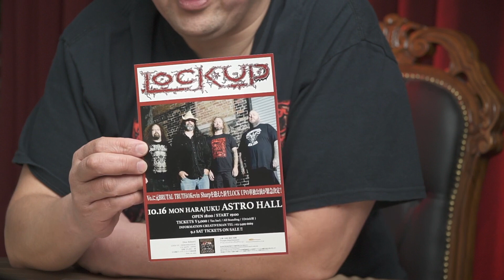LOCK UP 2017年の来日公演について解説します